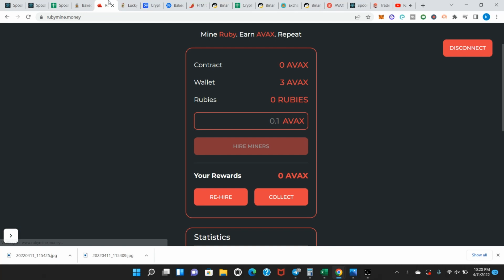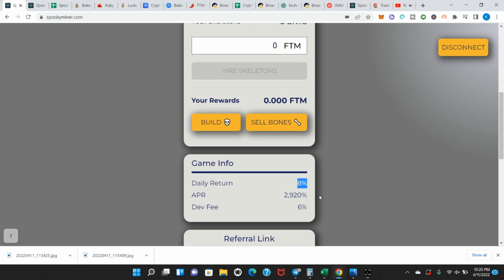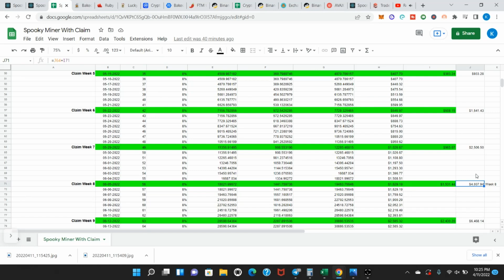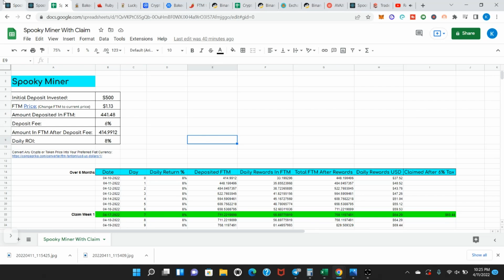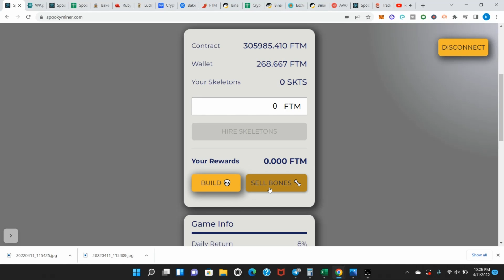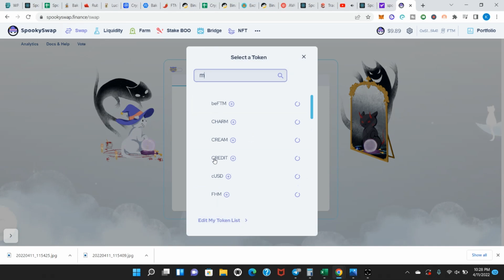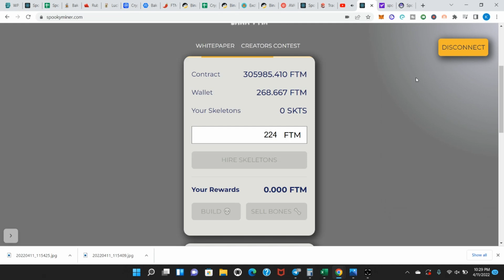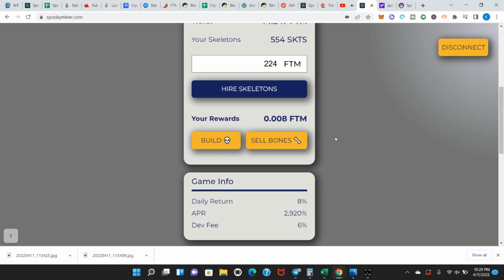How To Turn $500 Into $4,000 In 8 Weeks With Spooky Miner 8% A Day Baked Beans Clone Fork Degen Defi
- Earn 8% A Day With Spooky Miner.

This is a Baked Beans Miner on the FTM Network. High risk degen play.
It has $300k in the contract. It pays 8% a day. They recommend compounding 6 & claiming every 7th day.

- Earn 8% a day with Baked Beans
- Earn 8% a day compound interest with Baked Beans!

- Earn 8% a Day with Ruby Mine

- Earn 8% a Day with Lucky Cat Miner

My Top Video Reviews, Tutorials, & Projects I'm Invested in that Generate Me Passive Income:
- Earn 2% Daily Passive Income with Splassive.

- My Diamond Team V2 - Earn 1.5% a day up to 365% plus compound interest & Get up to a $400 Presale Allocation Spot for the Launch of Piston Token on April 1st 2022 which can 10x like Splash token just did.

- Earn 8%-17% a month with Yield Nodes.
- Register with Yield Nodes for free.

- Earn Passive Income with Libero

- Piggy Garden. Get started making 3% plus time lock bonus with the Piggy Bank. Please use my link. Thank you.

- Earn 1% daily up to 365% with the DRIP Network - step by step instructions (short version 20 minutes)

- My Drip review/tutorial with step by step instructions (More in depth long version where I read the entire whitepaper - 40 minutes)

(Get started with Drip Network)

- Drip Garden tutorial How to Turn $1,000 into $100 a Day in 40 Days With 3% Daily Compound Interest

- Earn passive income by yield farming on the Animal Farm & Gain ownership in the platform with Pig Tokens.

- Space Field Game - If you are interested in investing in the Space Field Game to earn 3.3% daily plus a bonus 4% on what you compound every 12 hours up to 56% + the possible appreciation of the token.

- Start Earning 5% Daily With Jurassic Nodes

- If you want to earn 1.4% interest daily with Vapornodes

- Ultimate Defi Course Webinar (Everything you need to know Defi)

- Get Premeium Discord Access for Early & Inside Info that could be profitable.

- Crypto Course, Monthly Membership, Software, Discord, & Tools.

Secure Your Crypto:

- Get a Ledger Crypto Hardware wallet to protect your digital assets (what I use)

By using my links you are showing appreciation to me for taking the time to research, invest, and produce content for you. I only share projects I myself am invested in & believe in. Thank you!